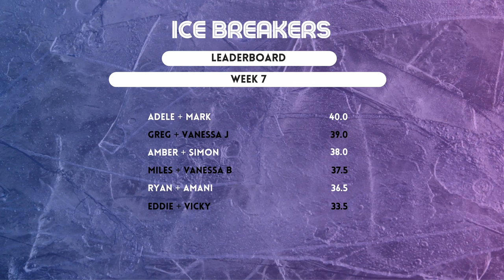Episode 9: "Guilty Pleasures"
WHOA WHOA WHOA... what a show! First 10's on scoreboard, first time for never seen before tricks and a VERY controversial skate off.  All is explained!